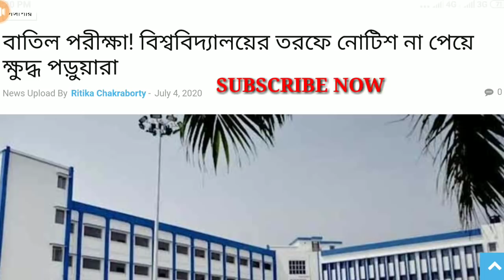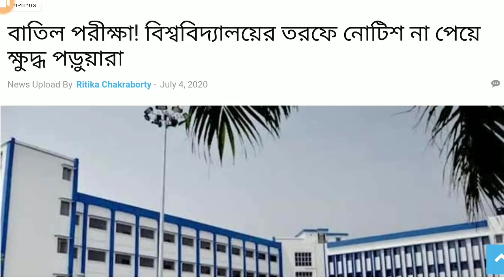EXAM বাতিল নিয়ে NSOU OFFICIAL NOTICE না দেওয়ায় ক্ষুব্ধ পরীক্ষার্থীরা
NSOU EXAM  বাতিল নিয়ে official notice না দেওয়ায় ক্ষুব্ধ পরীক্ষার্থীরা